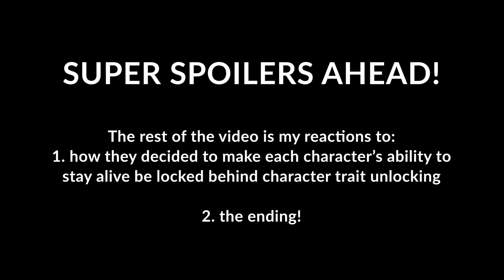Best of Dark Pictures Little Hope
**THIS VID IS FULL OF SPOILERS** and the second half is essentially a reaction video for the ending reveals.
I loved Until Dawn and Man of Medan, and was SO excited for Little Hope because I love the reincarnation and witch themes, plus Will Poulter's one of my favorite younger actors! This was definitely my favorite one of the three, but I am very sad they threw the curveball with the trait thing😭
(formerly SMZeldaRules)